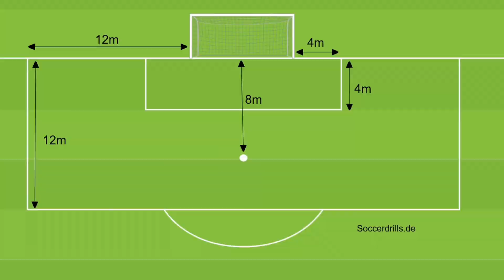FIFA 22: Wakez BAUT NEUES 12MIO COINS FUTTIES DREAM TEAM 😱🔥